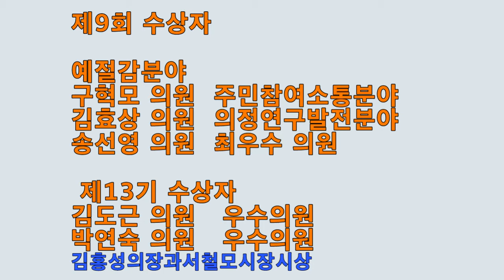화성시의회 구혁모.김효상.송선영.김도근.박연숙의원 시상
양해용 기자